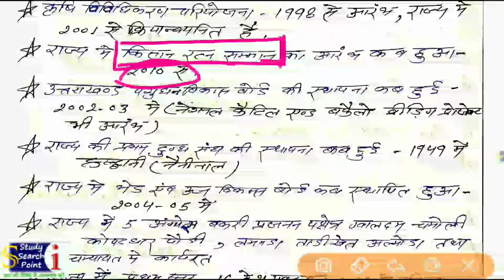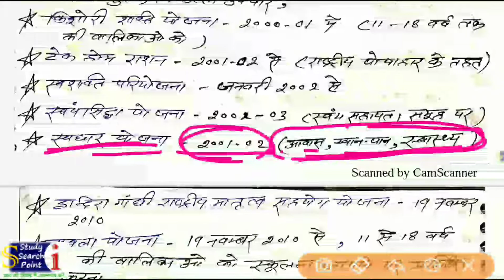उत्तराखंड : कृषि, उद्योग और सरकार की जन कल्याणकारी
वीडियो के इस अंक में भारत उत्तराखंड के कृषि, उद्योग एवं सरकार की कल्याणकारी योजनाओं से संबंधित महत्वपूर्ण जनकल्याणकारी योजनाओं पर,